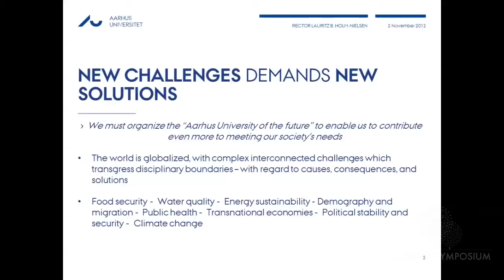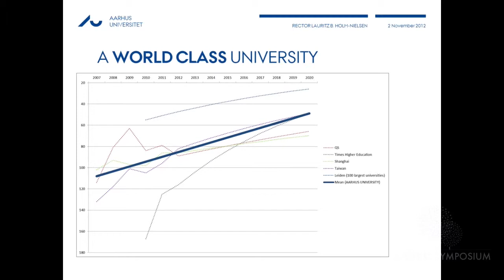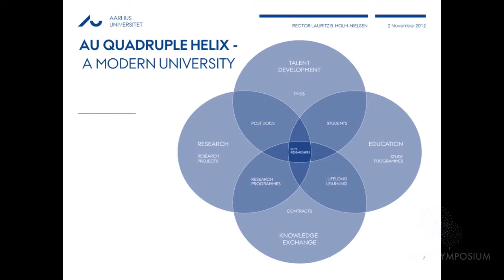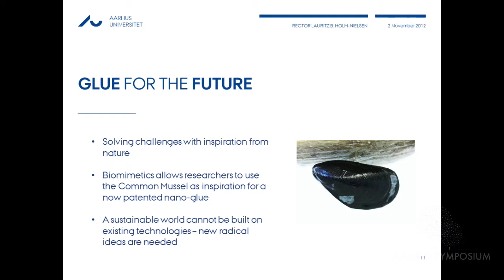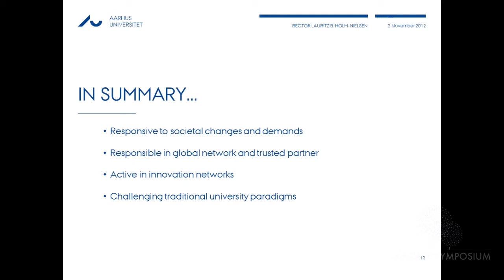Aarhus Symposium 2013:Rektors introduktion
Aarhus Symposium 2013